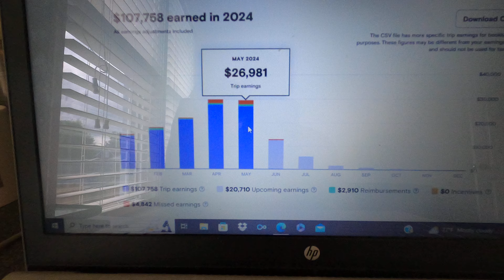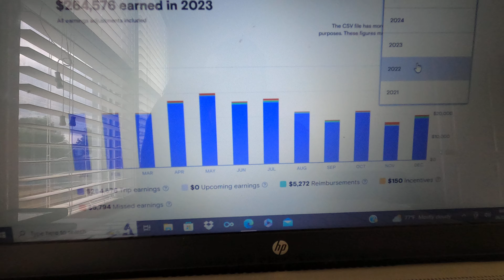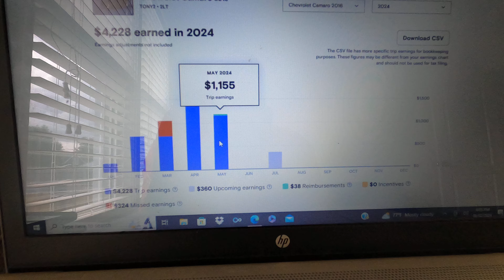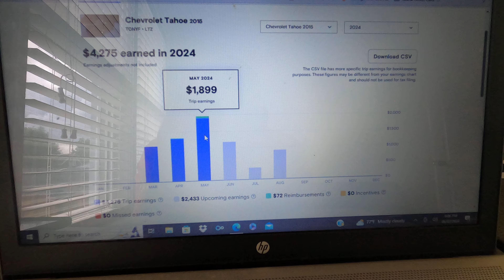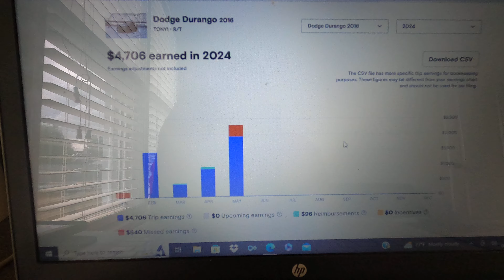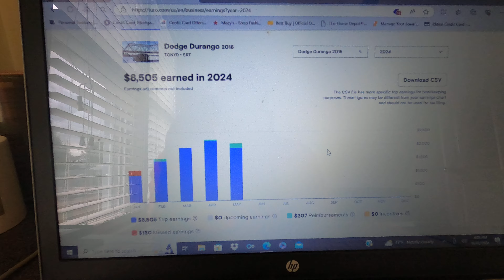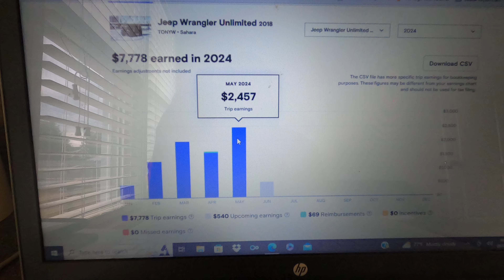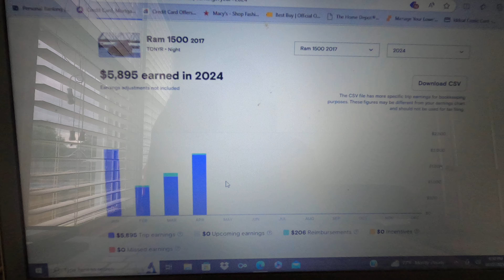My Turo Earnings For May 2024!! (Must Watch)